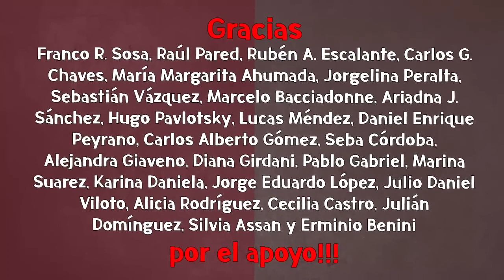JUAN GRABOIS sobre CFK, las elecciones y Wado de Pedro - ENTREVISTA - 18 01 23